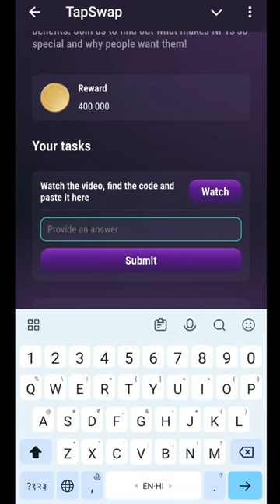1 August Why Are People Going Crazy for NFTs Tapswap Code | Tapswap Code Today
1 August Why Are People Going Crazy for NFTs Tapswap Code | Tapswap Code Today